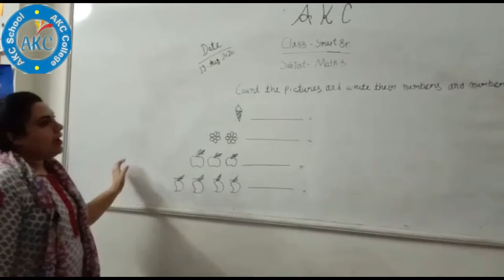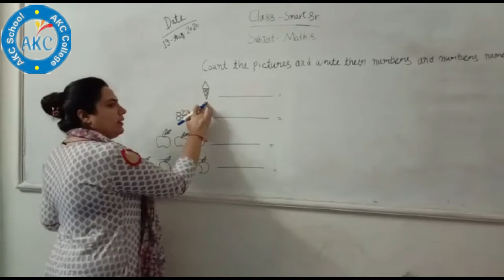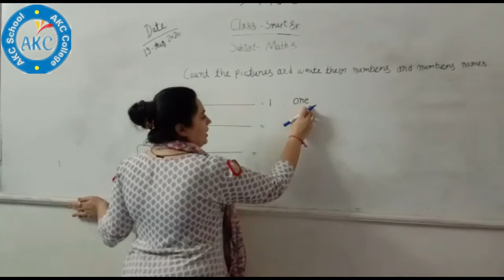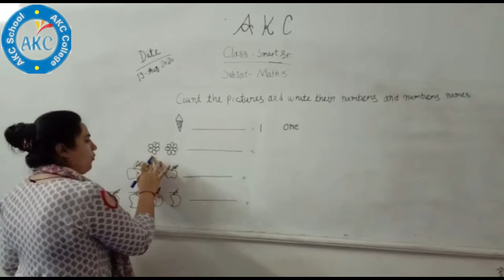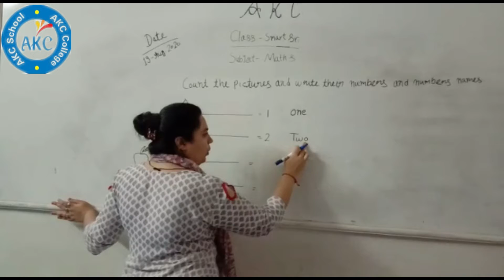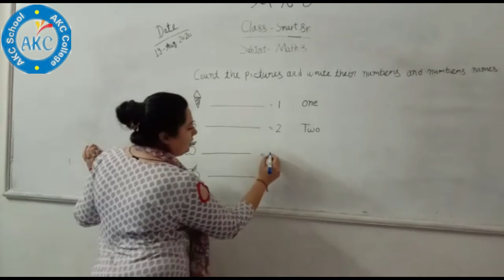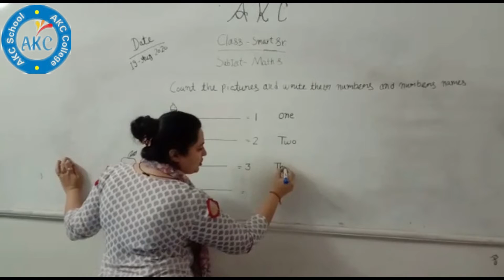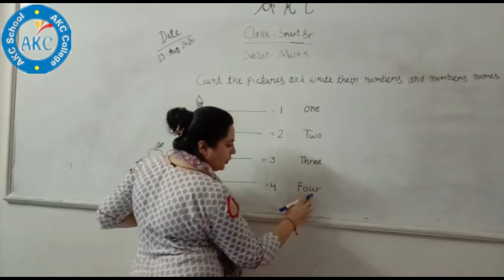CLASS SMART Sr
count and write number name